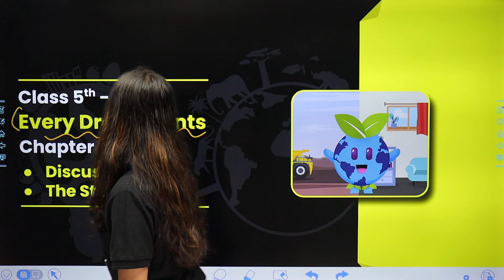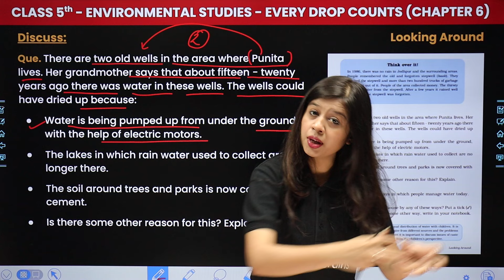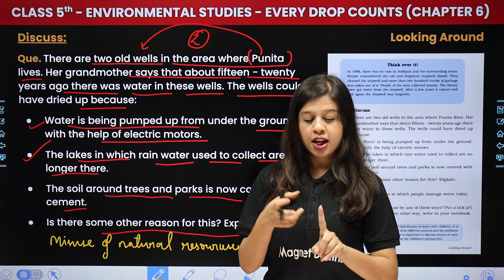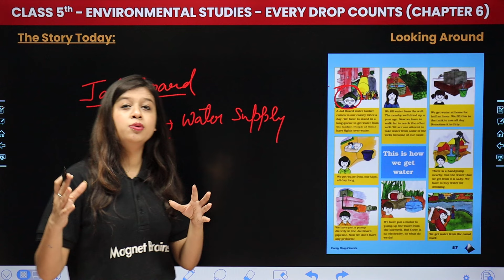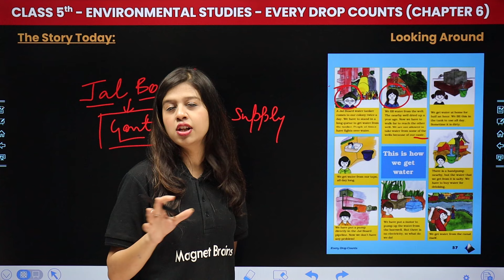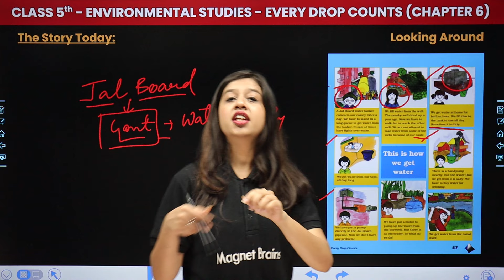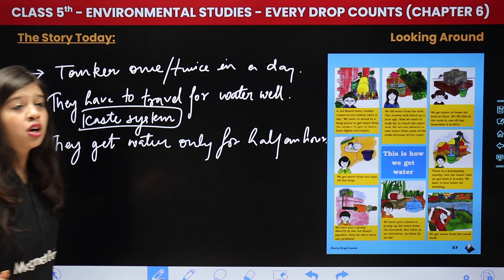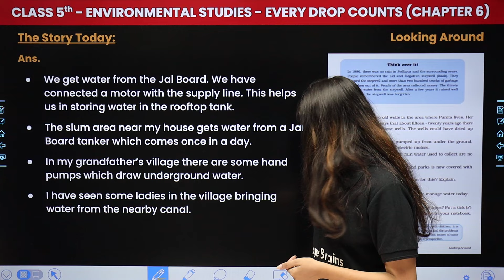Every Drop Counts - Discuss & The Story Today | Class 5 Environmental Studies Chapter 6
✔️ Class: 5th
✔️ Subject: Environmental Studies
✔️ Chapter: Every Drop Counts (Chapter 6)
✔️ Topic Name: Discuss & The Story Today
✔️ Topics Covered In this video, (By Khushi Ma'am): Ma'am guides you through the fascinating world of class 5th environmental studies, focusing on the topic of 'Discuss & The Story Today' dive deep into the captivating world of environmental studies as we explore key concepts essential for success in your studies. Join us as we simplify complex topics and make learning fun and engaging for all class 5th students.
00:00 Introduction - Every Drop Counts - Discuss & The Story Today
02:49 Discuss
08:35 The Story Today
24:03 Website overview

every drop counts class 5 chapter 6 ncert
evs class 5 discuss & the story today
class 5 chapter 6 environmental studies
chapter 6 every drop counts class 5 evs
class 5 chapter 6 every drop counts
class 5 evs every drop counts chapter 6 cbse